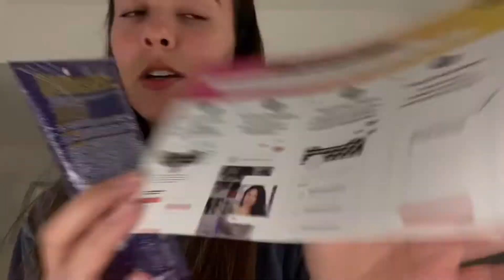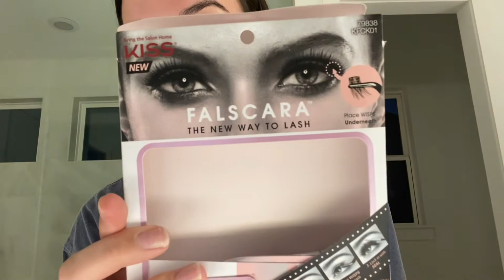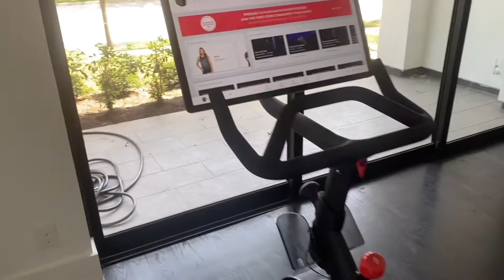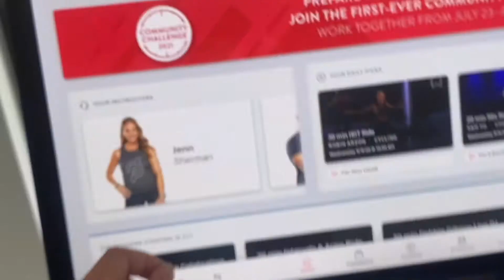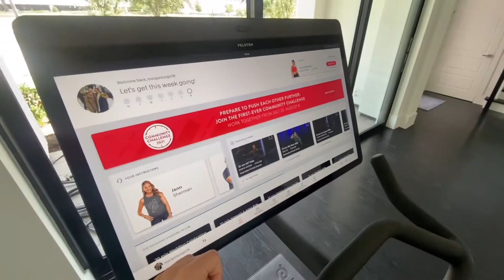VLOG: Week in My Life: GRWM + Peloton Bike+ & Going Out + Furniture Shopping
Hi everyone!

I hope you guys enjoy this weeks vlog!! We finally ordered and received our peloton bike+!! We went out one night last week and i was able to vlog just a little bit as well as me getting ready!! We can't wait to take you along our house journey!